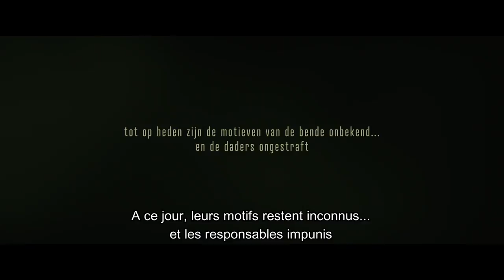Ne Tirez Pas - Bande-Annonce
Le 9 novembre 1985, une bande de malfaiteurs fait une attaque sanglante au supermarché Delhaize à Alost.  Ils  tuent 8 innocents, parmi eux, Gilbert, Thérèse et Rebecca Van de Steen. Le petit David Van de Steen, âgé de 9 ans, est gravement blessé et reste orphelin. Ses parents et sa sœur sont les dernières victimes des « Tueurs du Brabant ». David est alors recueilli par ses grands-parents qui s’efforceront de lui donner un avenir. Pendant plus de 25 ans, son grand-père continuera à lutter pour trouver les assassins. A ce jour, ces assassins qui ont tué 28 personnes entre 1982 et 1985, restent inconnus. C’est le plus gros scandale juridique dans l’histoire de la Belgique.